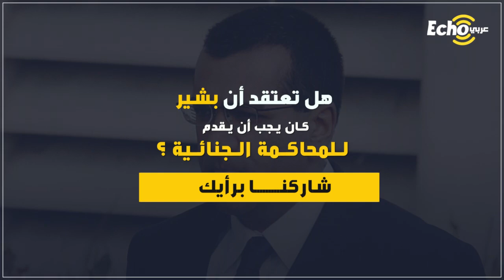قصة الصحفي البريطاني من أصول مسلمة المتهم حاليًا بأنه أحد أسباب مأساة الاميرة ديانا "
ايكو_عربي - قصة الصحفي البريطاني من أصول مسلمة المتهم حاليًا بأنه أحد أسباب مأساة الاميرة_ديانا "
تعود القصة الى العام 1995 عندما اشتعلت الخلافات بين ديانا وزوجها الامير تشارلز
إذ ظهرت الاميرة وقتها بمقابلة تلفزيونية عاصفة مع مراسل بي بي سي "مارتن بشير"
تابع المقابلة أكثر من 20 مليون شخص في بريطانيا وحدها
وفجّرت خلالها ديانا مفاجآت كبرى حول خيانة زوجها لها وطريقة تعامل القصر الملكي معها
وعلى أثر المقابلة تحوّلت حياة ديانا الى جحيم بسبب مطاردة  الصحفيين لها
الأمر الذي ادى لمقتلها بالنهاية في حادث سيارة مريب مع صديقها ذو الأصول المصرية دودي الفايد قبل 25 عام
ومع بداية العام الحالي انكشفت وثائق خطيرة تبين أن الصحفي "مارتن بشير"
زوّر كشوفات بنكية قدّمها للاميرة لكي يفوز بمقابلة تلفزيونية معها
أظهرت تلك الكشوفات أن المخابرات البريطانية تدفع لضباط أمن من حرس ديانا مقابل تجسسهم عليها
ما ادخل الأميرة بحالة من الذعر دفعها لإجراء المقابلة مع بشير
وخرجت الاميرة بالمقابلة كاشفةً لجميع أوراقها ولتتكلم عن خيانة زوجها لها وعن علاقاتها العاطفية
ومنذ ذلك الوقت تحوّل بشير الى صحفي لامع بالعالم اجمع بينما ديانا تهرب من عدسات المصوّرين
حتى إنتهى بها المطاف بحادث مأساوي في باريس أثناء محاولتها الهروب من العدسات
وفي بداية العام الحالي اكتشف شقيق ديانا "تشارلز سبنسر" أن الوثائق التي قدمها بشير لديانا كانت مزورة
فراسل "سبنسر" في نوفمبر الماضي "البي بي سي" طالبًا منهم التحقيق في هذه الوثائق
لتطلق الاذاعة تحقيقًا داخليًا مستقلًا برئاسة قضاة ومحققين سابقين
ليكشف التحقيق أن بشير قد زوّر فعلًا الوثائق وخدع الاميرة ودفعها لاجراء المقابلة
كما فجّر التحقيق فضيحة أكبر بأن رؤساء مارتن كانوا يعلمون بتزويره للوثائق لكنهم صمتوا
وعلى اثر تكشّف هذه الحقائق قررت الاذاعة اقالة مارتن بشير الاسبوع الماضي
وعلّق الابن الأكبر لديانا الأمير وليام على الفضيحة قائلًا أن المقابلة دمّرت علاقة والده بشكل كامل
وعبّر عن حزنه الشديد بسبب رحيلها دون ان تعرف انها تعرضت للخداع
حاول بشير الدفاع عن نفسه بمقابلة صحفية قبل ايام رغم اعترافه بالتزوير
لكنه قال أنه من الظلم تحميله وحده ذنب النهاية المأساوية للاميرة الراحلة
شاركنا برأيك
هل تعتقد أن بشير يجب ان يقدم للمحاكمة الجنائية؟